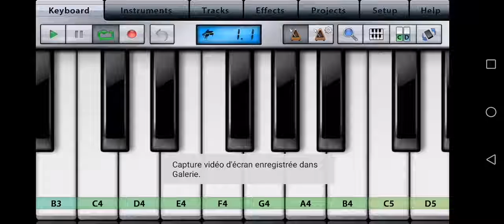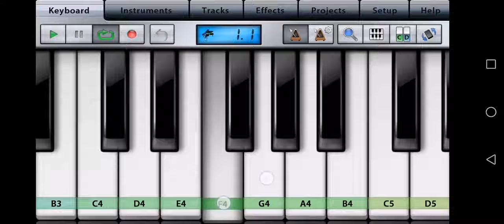تعلم موسيقة تركية بالبيانو للمبتدئين